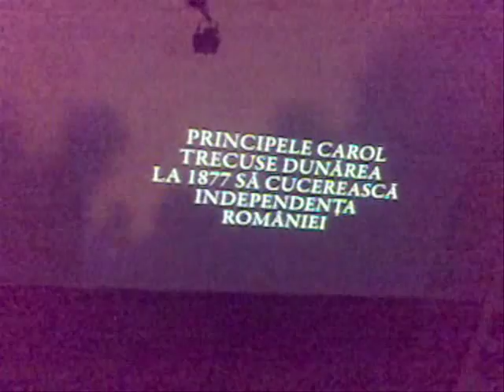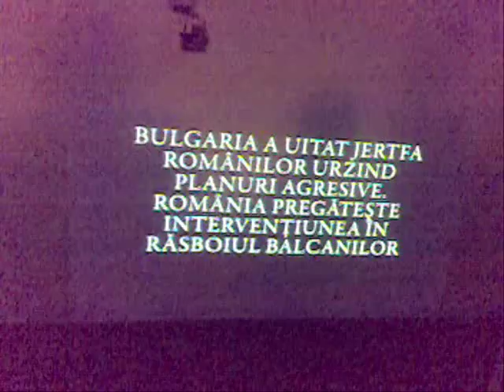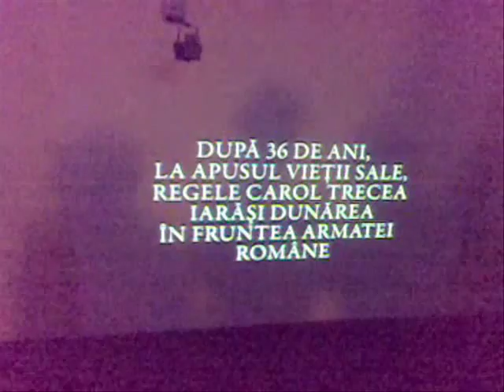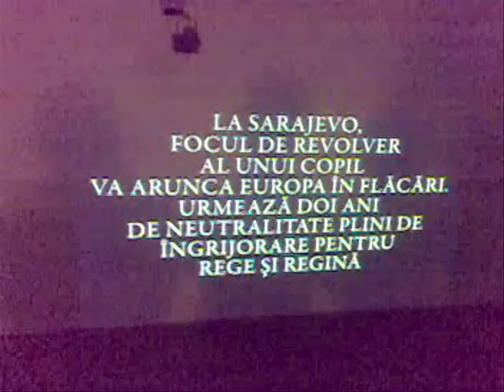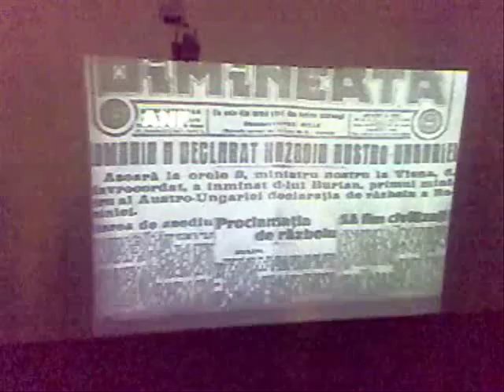Independenţa României 1877 partea 1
acesta este partea întâi a unui filmuleţ de vreo jumătate de oră care aparţine ANF-ului. a fost filmat pe data de 9 mai în Arcul de Triumf când a fost deschis publicului cu ocazia serbării zilei în care a fost proclamată independenţa României (9 mai 1877)

sunetul l-am scos pt că fimul era mut, iar pe fundal se mai auzea din când în când câte unu' care cânta ''ceauşeeescu, ceauşeeeescu''. cred că înţelegeţi motivul...